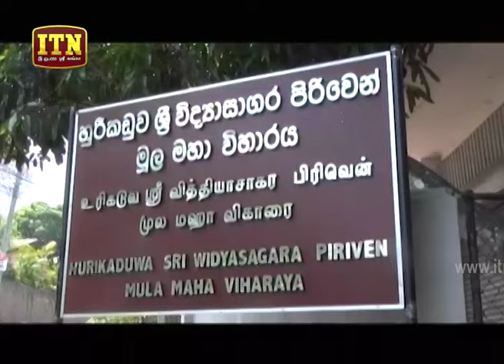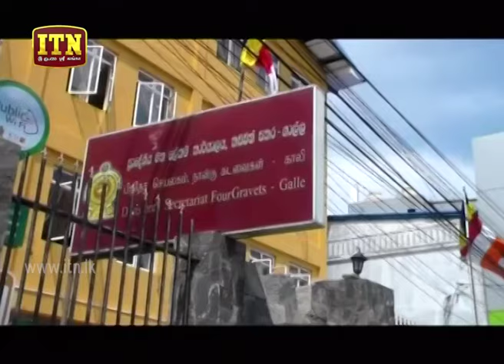ITN News 2019-05-15 | 09.30 PM